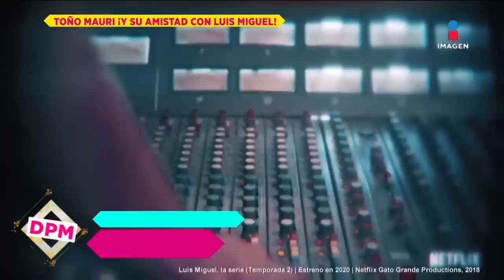Alejandra Ávalos visita el foro | De Primera Mano | Programa 16 de septiembre 2022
Alejandra Ávalos visita el foro, AlexHoyer y su apoyo a DannaPaola, la pelea de Mitzy y VerónicaCastro, ClaudioAlcaraz en el foro, SandraEcheverría sobre su papel de MaríaFélix, entrevista con ToñoMauri y más en el programa completo del día